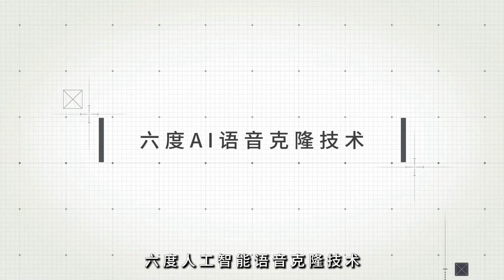四家英國酒店入選2024全球最佳酒店名單；倫敦占三席：美食精挑20240919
大家好！歡迎來到我們的美食精挑節目！今天，我們將聚焦於英國的四家頂尖酒店，它們在2024年的全球最佳酒店名單中名列前茅，三家更是位於倫敦，絕對是旅行者的夢幻選擇！首先，我們將介紹歷史悠久的克拉里奇酒店，它以其獨特的英式風格和美食享譽盛名，緊接著是充滿歷史氣息的拉弗爾斯酒店，讓人感受到過往的輝煌。而位於蘇格蘭的格倫伊格爾斯酒店則是高爾夫愛好者的天堂，完美融合自然風光與奢華度假體驗。最後，我們也不會忘記康諾特酒店，它的藝術收藏和世界著名酒吧更是讓人心動不已！這四家酒店幾乎占據了歐洲最佳酒店名單的三分之一，英國的酒店業可見一斑。想了解更多這些酒店的精彩細節嗎？請大家繼續收看詳細內容！